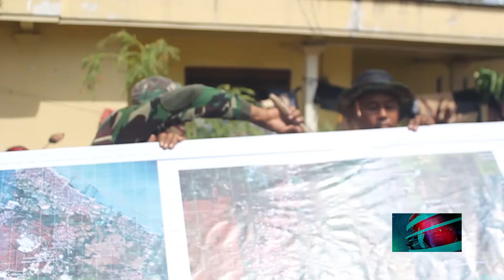RAMPUNGKAN BANGUNAN POSKO UNTUK KELANCARAN TMMD KE 111